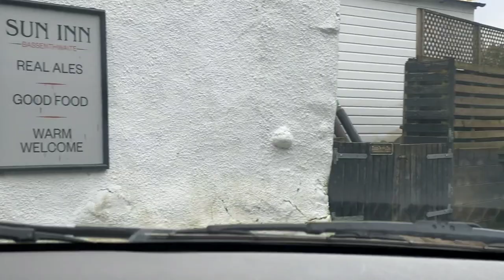Bassenthwaite Village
Hanging around Bassenthwaite village, beautiful place to visit in lake District.
"Everything  you can  imagine,  nature  has  already created " - Albert Einstein